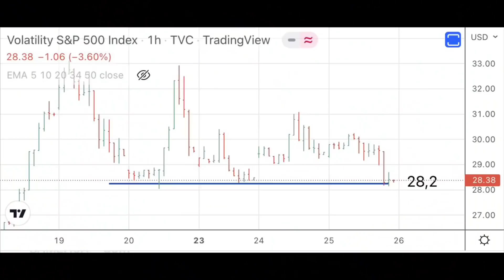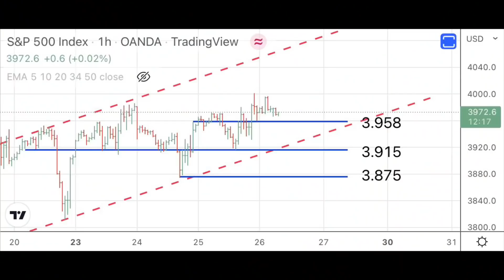¡¡¡Fíjense en el VIX!!!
Este vídeo se ha realizado en colaboración con el bróker IG.

Aviso: Los turbo warrants son instrumentos financieros complejos y su capital está en riesgo. Puede sufrir pérdidas rápidamente.